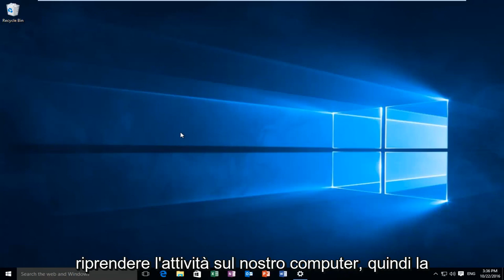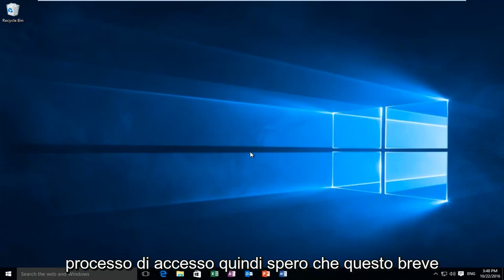Come disattivare la sospensione del PC Windows 10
Questo tutorial ti mostrerà come disabilitare la schermata di blocco che viene visualizzata dopo che il tuo computer si è addormentato e si è appena svegliato. Se vuoi disabilitare la schermata di blocco dopo che il tuo computer è stato in modalità di sospensione, questo tutorial è per te.

Quando riattivi Windows 10 dopo che è andato in sospensione, ti verrà presentata la schermata di blocco. Dovrai quindi inserire la tua password per iniziare a utilizzare nuovamente Windows 10. Per coloro che ritengono che il proprio computer si trovi in un ambiente sicuro, questa funzione può essere fastidiosa in quanto richiede alcuni passaggi aggiuntivi per tornare a ciò che si sta facendo. Questo tutorial spiegherà come disabilitare il requisito per inserire la password quando riattivi Windows 10.